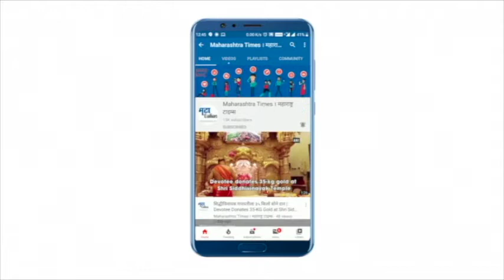धानची पोती उतरवत असताना चार मजूर दबले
Bhandara|भंडा-यात दिघोरी,मोठी इथं शासकीय आधारभूत धानखरेदी केंद्र आहे
गोदामामधून धान उचल करण्याचे काम सुरू होतं
यावेळी अचानक धान भरलेल्या पोत्यांच्या छल्लीतून काही पोती घसरल्याने त्याखाली मजूर दबले गेले
4 मजूर या अपघातात जखमी झाले असून त्यांना भंडारा सामान्य रूग्णालयात दाखल करण्यात आलं|Maharashtra Times|महाराष्ट्र टाइम्स